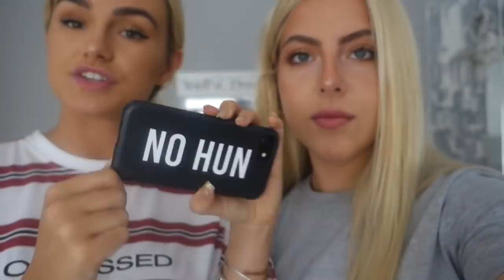MERCH, SHOPPING, CARS | FRIDAY VLOG | SYD AND ELL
syds T-shirt dress(same style different colours/slogan)

other than a small percentage of the sale may go to the person who generated the
link. You pay no more, no less for buying, a small percentage of commission just goes
to the individuals who influenced sale!

WE LOVE YOU ALL SO MUCH!!! Syd and Ell xxxx